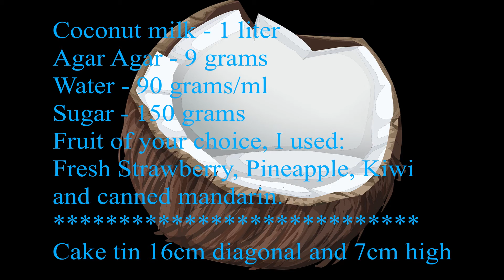Coconut milk with Fruit Dessert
A delicious fresh dessert of coconut milk and fruit. You can add the fruit to your own taste. You can also add the amount of fruit to your liking and taste.
If you don't want to boil the coconut milk for so long, that's possible. Then add some extra agar agar. But there is a chance that the taste of the coconut will diminish. That depends on the brand you use.

Ingredients;
Coconut milk - 1 liter
Agar Agar - 9 grams
Water - 90 grams/ml
Sugar - 150 grams
Fruit of your choice, I used:
Fresh Strawberry, Pineapple, Kiwi
and canned mandarin.
Cake tin 16cm diagonal and 7cm high